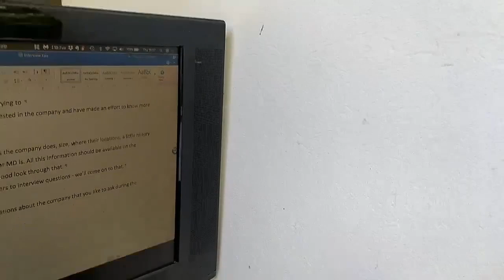Living with tokay gecko, baby geckos, gecko bark & gecko bite! (Tokay Gekko, Tuko sounds)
A montage of my best tokay gecko videos and gecko sounds filmed while living in the Philippines. The tokay gecko (Gekko gecko, tuko) is a nocturnal arboreal (lives in trees) gecko in the genus Gekko, the true geckos. It is native to Asia and some Pacific Islands. In the Philippines they are known as tuko. The name tokay and tuko come from hearing the sound made by males of the species 'tuko tuko tuko' - it's mating call.

Fun fact: Never take the tail out of a Gecko's or Lizard's mouth. Why? Because if they shed their tail they may come back later to eat it - yum yum!

The tokay's native habitat is rainforest, where it lives on trees and cliffs, but it has also adapted to living in and around people's home. In the Philippines it is said to be lucky to have tokos living in your home. Not surprising as they eat insects including mosquitos which can carry dengue fever. In Southeast Asia it is a symbol of good luck and fertility!

When being defensive tokay geckos can show aggression by opening their mouth and 'barking'. They can also be aggressive if cornered, territorial, and as you see in my video tokay geckos can bite you. In general a tokay gecko isn't going to bite you though. Why did tuko bite me? When I arrived home my cat Sushi was attacking it. As I tried to pick the tuko up to rescue it, it bit me. Next time I rescue a Tokay Gecko I'll be more careful.

The tokay gecko feeds on insects and small vertebrates. It's the third largest species of gecko growing to a total length (including tail) of 25–30 cm (10–12 inches) on average - some even grow as large as 40 cm (16 inches).

Do you want your YouTube videos to come up top in the list? Here are some free tools I use to make my videos stand out and get more views -
TubeBuddy - has a range of tools to make your videos awesome and get more clicks:

VidIQ - tells you the right keywords to use so people find your videos and YouTube promotes them: